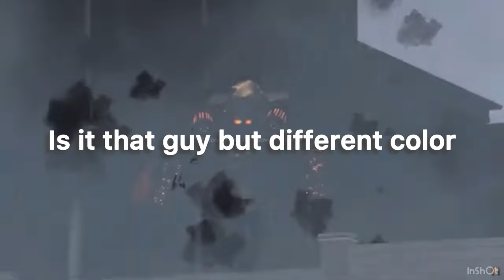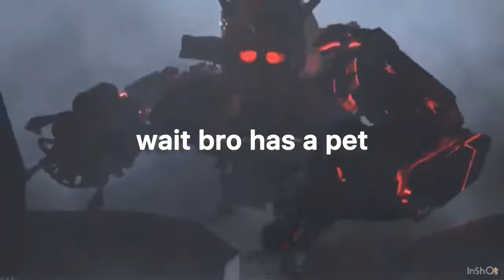IT'S HERE OMG EPISODE 75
This Video Is A Reaction.
Edits By Fotor.
Edits by InShot.

Not All Music Is Mine It is reserved For Jeff Kale And Other Creators I Do Not Own A License

Quality Meaning: 2160p60 = 4K 60 FPS Ultra HD, 1440p60 = 2K 60 FPS Quad HD, 1080p60 = Full HD 60 FPS

Keyboard I Use:

Links:
--Roblox--

Channel:  @DabearGaming1